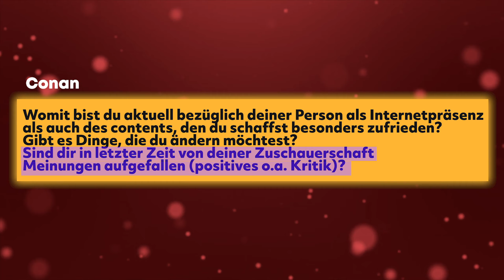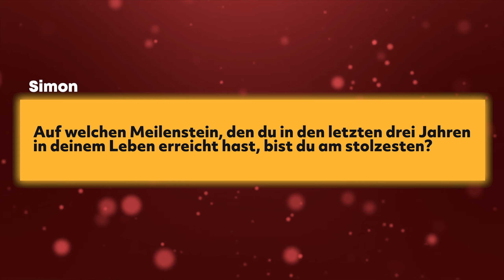Was macht mich glücklich? Kritik von Zuschauern? (Eure Fragen - meine Antworten)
EURE Fragen, die die Welt bewegen (und ich beantwortet habe)
⋙ Social Media - folgt mir hier gerne! ⋘